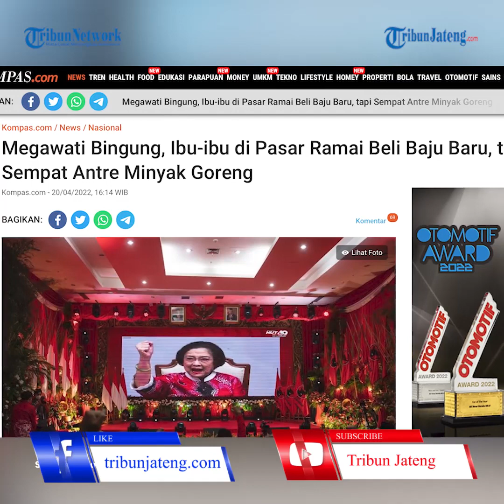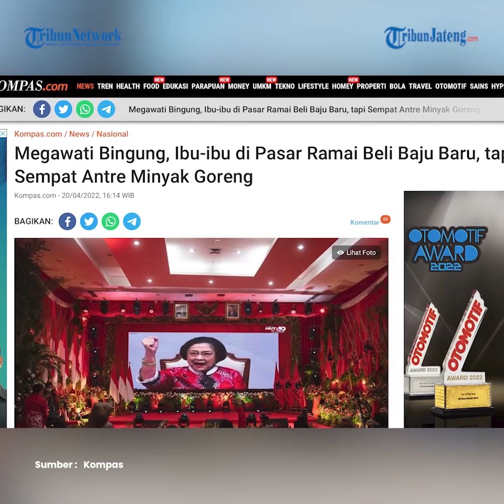Megawati Bingung Ibu-ibu Belanja Baju Baru Tapi Masih Antre Minyak Goreng